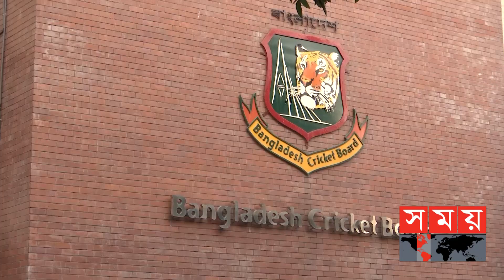'টি-২০তে হার্ডহিটার কিংবা ডেথ ওভারের বোলার নেই' | Akram Khan | Bangladesh National Cricket Team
গায়ানার উইকেটে চ্যালেঞ্জের মুখে পড়তে হয়নি বাংলাদেশ দলকে। তাই ওয়ানডেতে ওয়েস্ট ইন্ডিজকে হোয়াইটওয়াশ করলেও আত্মতৃপ্তির সুযোগ নেই।